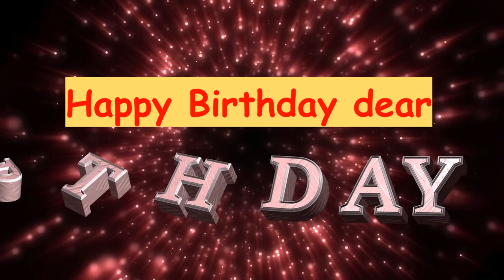Happy Birthday sing along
Sing along with Anna Rammel to Happy Birthday!